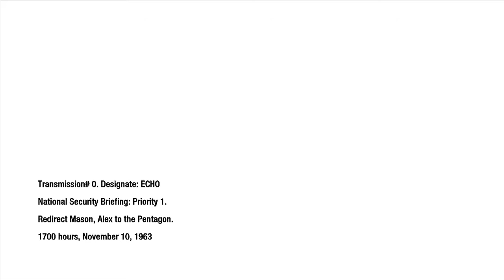8 steps to greatness, mason! Black ops walk through #2